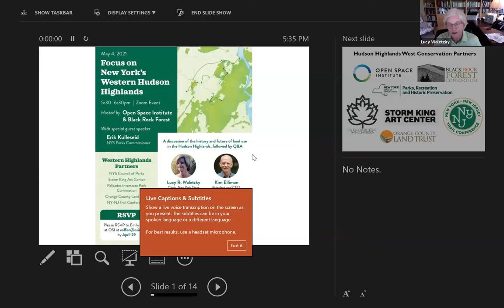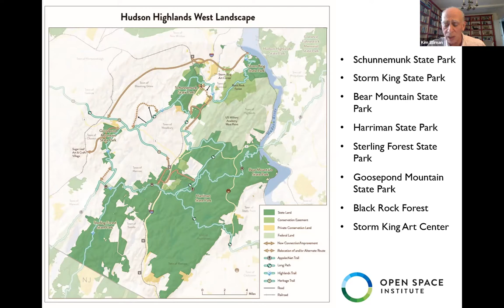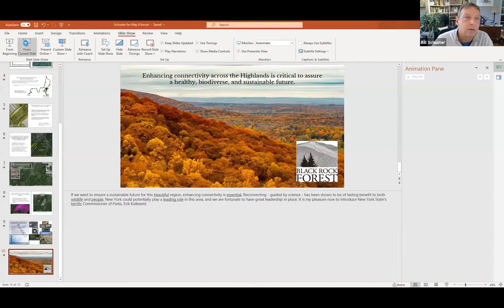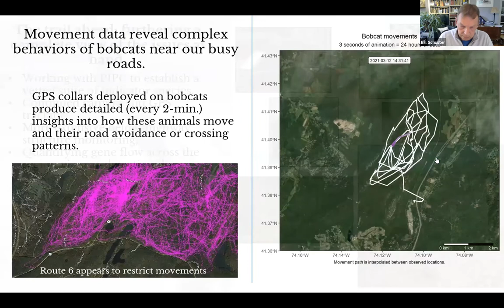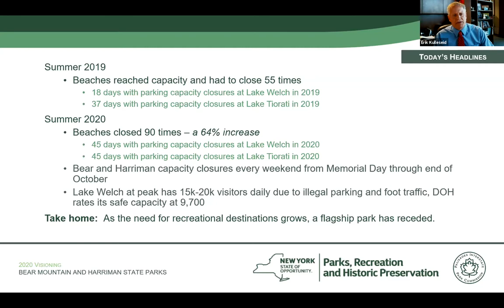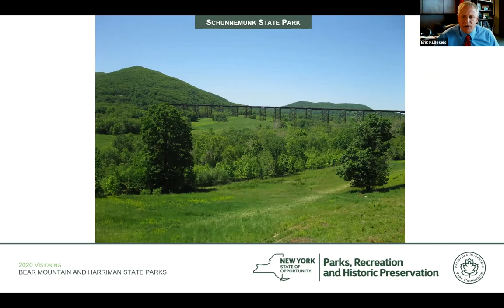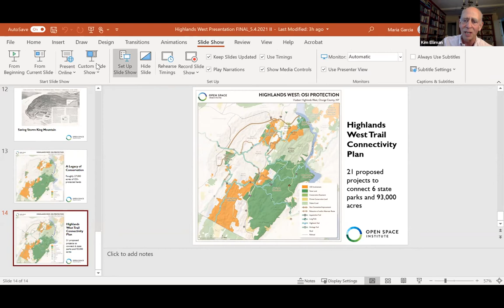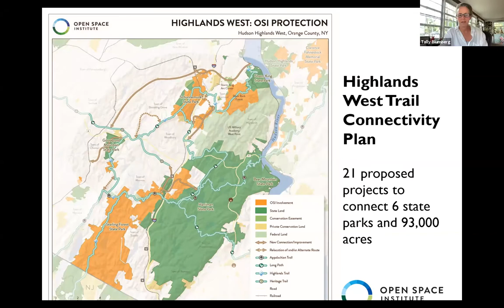"Focus on New York's Western Hudson Highlands" Event Recording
On May 4, 2021, the Open Space Institute and Black Rock Forest co-hosted a discussion on the history and future of land use in the Hudson Highlands. Speakers included: (1) Kim Elliman, OSI's President & CEO; (2) Lucy R. Waletzky, Chair of the New York State Council of Parks; (3) Bill Schuster, Black Rock Forest Executive Director; and (4) Erik Kulleseid, New York State Parks Commissioner.